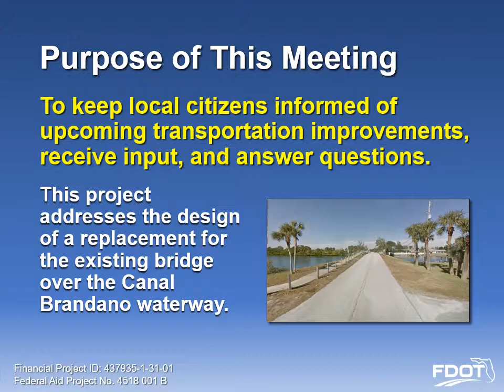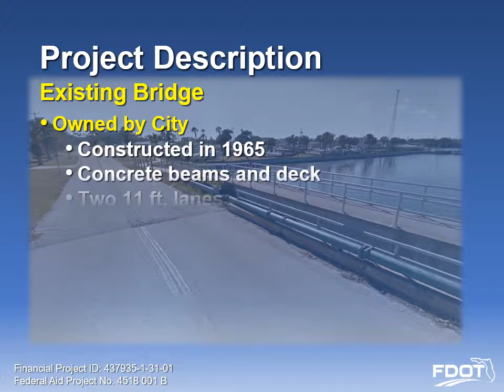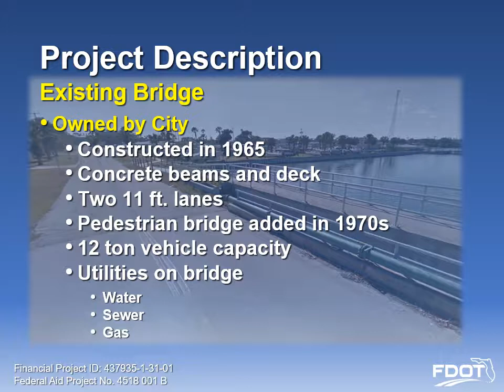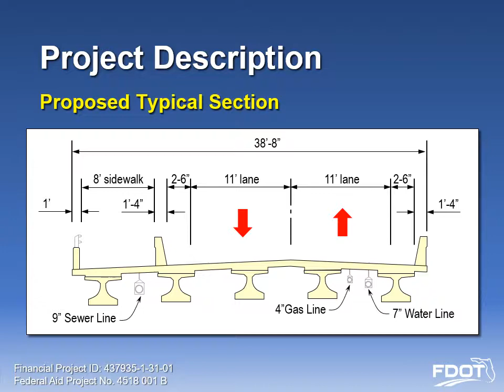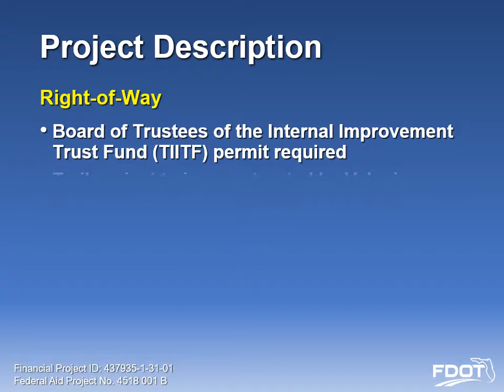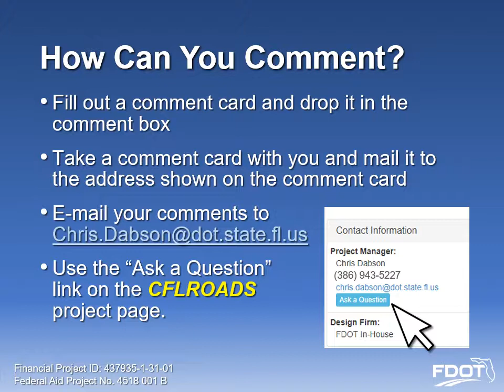2017-12-05 Public Meeting Presentation